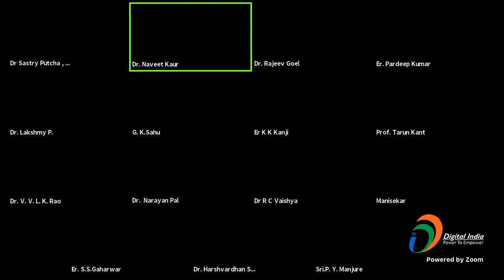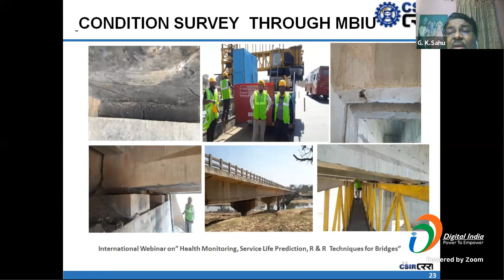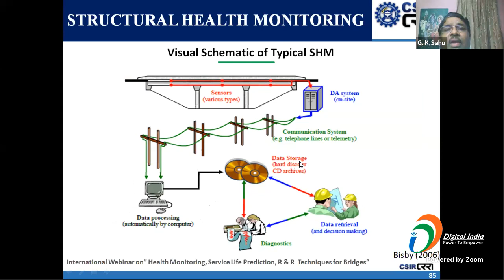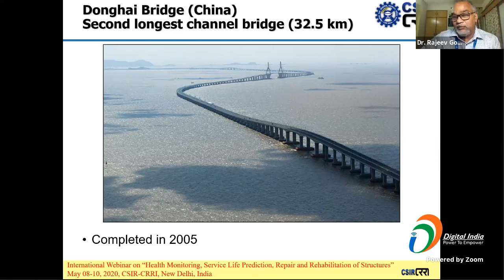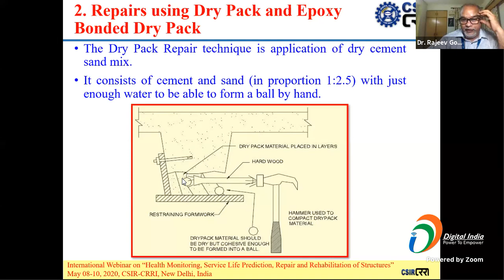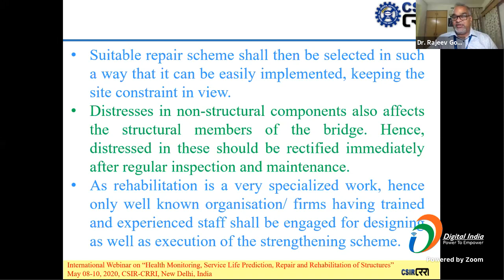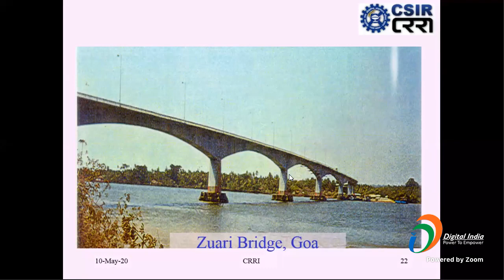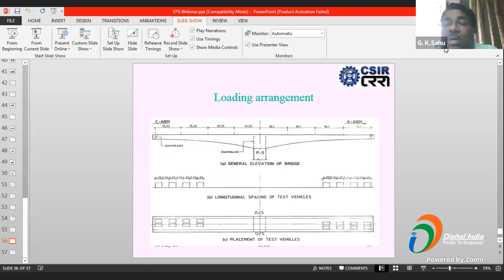Webinar Lecture Series from Bridge Engineering and Structures (Div) of CSIR-CRRI New Delhi